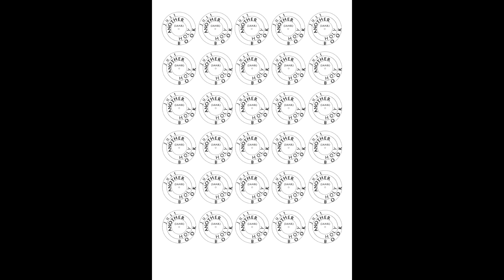"Penitence"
Caryll, I., Joseph C. Smith'S Orchestra, Kern, J. & Smith, J. C. (1918) Canary. [Audio] Retrieved 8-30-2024 from the Library of Congress,